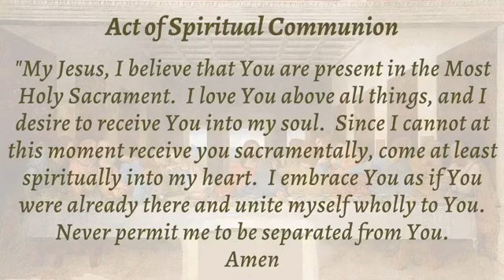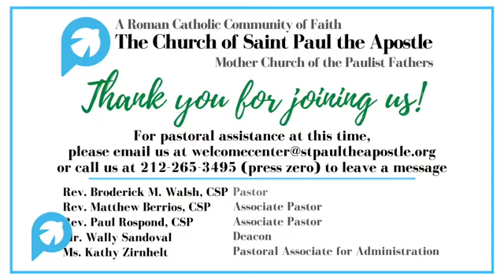Sunday Mass- October 4th, 2020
Twenty-Seventh Sunday in Ordinary Time
Feast of St. Francis of Assisi
Paulist Father James DiLuzio Presiding